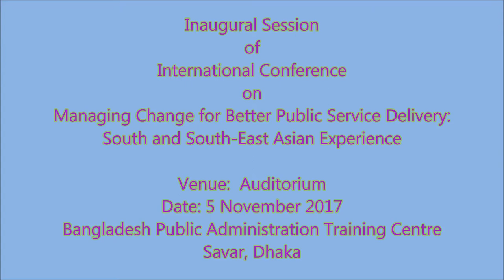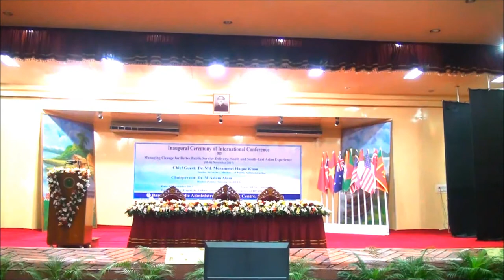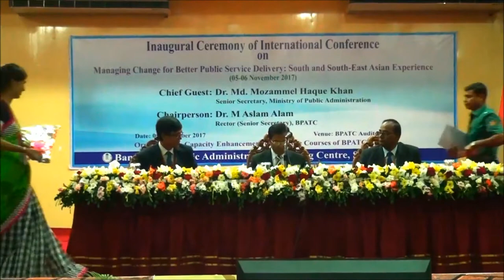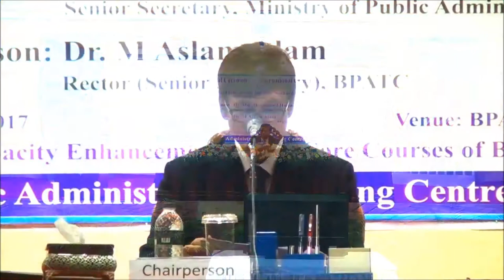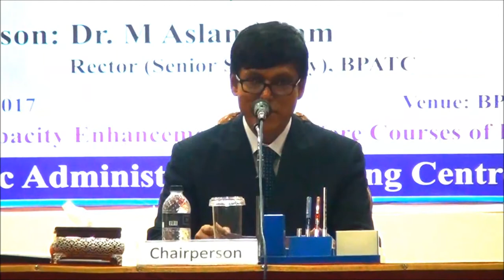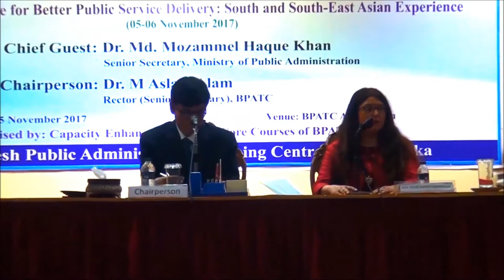Inaugural Session of International Conference 2017 on MCBPSD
Inaugural Session of International Conference 2017 on Managing Change for Better Public Service Delivery: South and South-East Asian Experience,
Venue: Auditorium,
Bangladesh Public Administration Training Centre, Savar, Dhaka